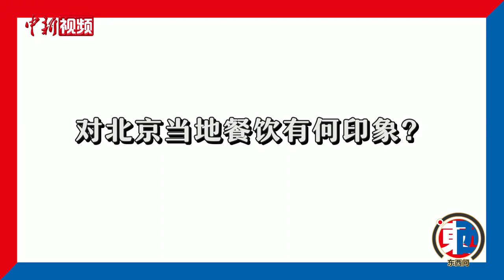《米其林指南》国际总监：权威评鉴如何推动东西方美食交融？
今年1月，《米其林指南》公布了2022年北京餐厅榜单。《米其林指南》国际总监格温达•普勒内克在榜单发布仪式上对北京餐厅予以高度评价。近日，格温达•普勒内克在法国接受中新社“东西问”独家专访，阐述《米其林指南》作为权威美食评鉴如何推动东西方美食交融。普勒内克称，北京多家新开业的高品质餐厅令人印象深刻，这说明北京餐饮业仍具有无比活力。北京作为中国首都，有条件展示中国各地美食，各地美食也在影响着北京本地的饮食文化。与此同时，法国美食也在不断适应和满足东亚和全球更多地区顾客的口味，在其中融入对法式生活方式的理解，让法式餐饮风格被东亚等全球更多地区的美食爱好者接受和喜爱。